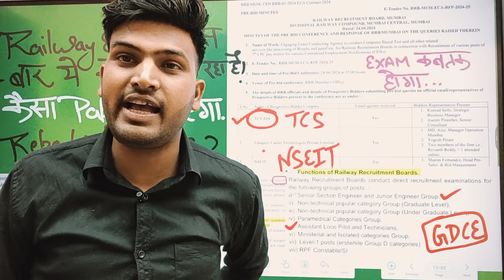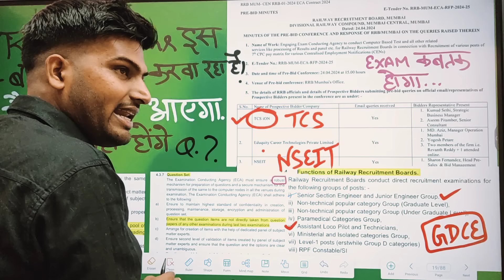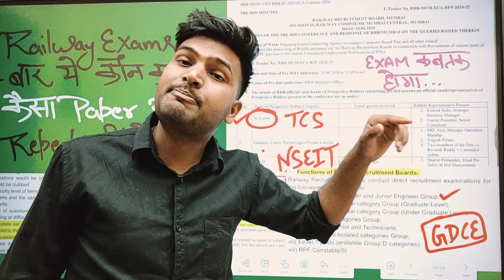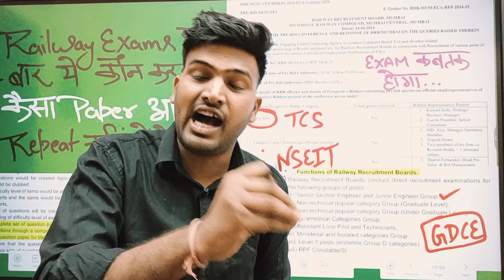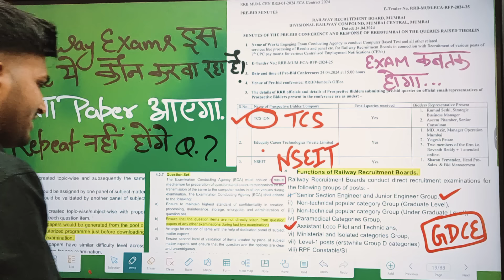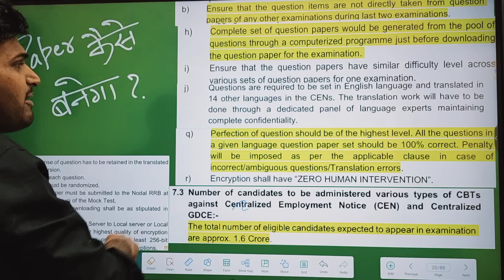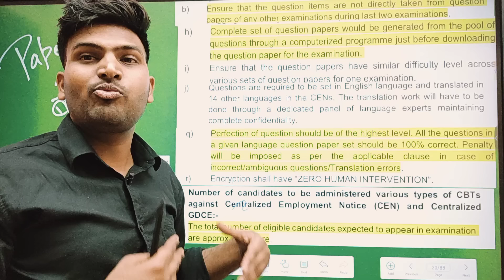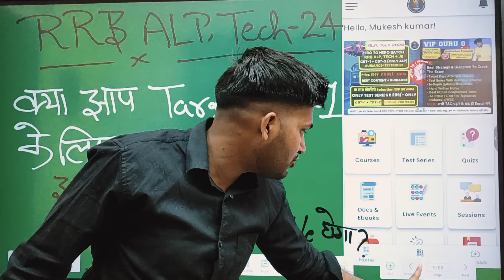RAILWAY Exams कोई Question Repeat नहीं होगा, अब आगे कैसे Tyari करें, कैसे बनेगा इसबार Paper 🙄🤟🔥😍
safe zone for technician
safe zone

technician vacancy update
technician form fill up 2024
technician form kahan se fill kren
form fill up 2024

😍🔥🎯ONE STOP 🛑 SOLUTION FOR RAILWAY ALP, TECHNICIAN (CBT-01+CBT-02) + GROUP -D + J.E (CBT-01) STUDENTS : सिर्फ एक बार Visit अवश्य करें, बाकी Decesion आपका 😍🔥🎯🤟🤟📈📈

app पर जा रहे हो, तो Students के Reviews भी जरूर पढ़ लीजिएगा 🎯🤟🔥😍

GUIDANCE & Testseries Join Karne ke liye Abhi Join karen-VIP GURU G OFFICIAL APPLICATION

alp
railway alp
rrb alp 2024
alp best zone
alp safe zone
alp new batch
alp salary

railway alp kaise bane
alp kaise bane
alp kaise bane by vip guru g
alp syllabus by vip guru g
alp kaise bane by vip guruji
alp syllabus
alp ka syllabus kya h
alp kaise ban sakte hain
alp medical
alp salary
alp marks
alp cutoff
sk jha sir
everday new
best books by vip guru g

alp science questions
alp salary

rrb alp new vacancy 2024syllabus

alp technician new vacancy 2024tamil